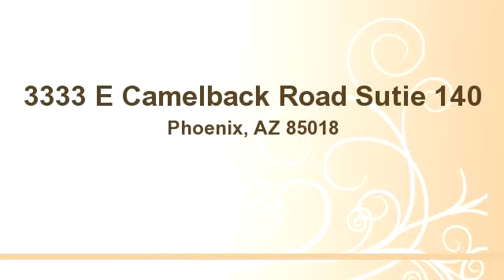3333 E Camelback Road Sutie 140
Enjoy this video of 3333 E Camelback Road Sutie 140